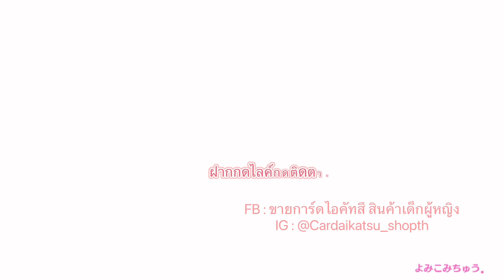Idol Land Pripara - Chaotic Hurricane (50)